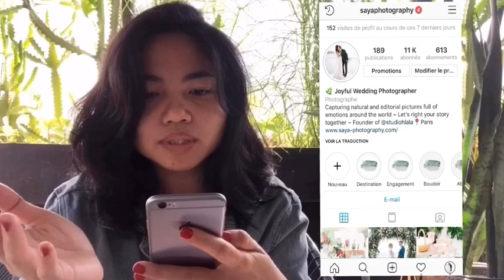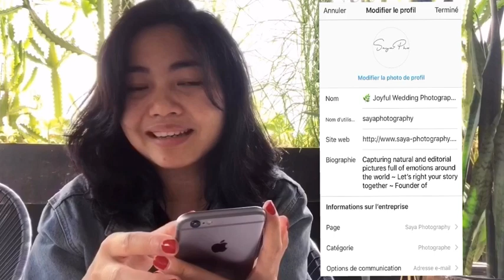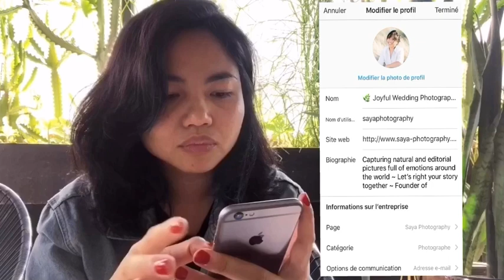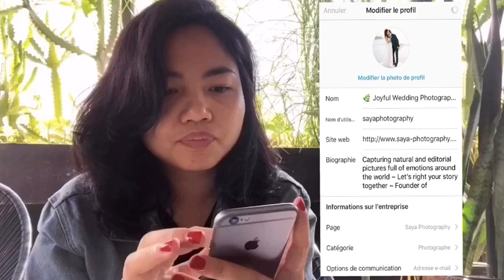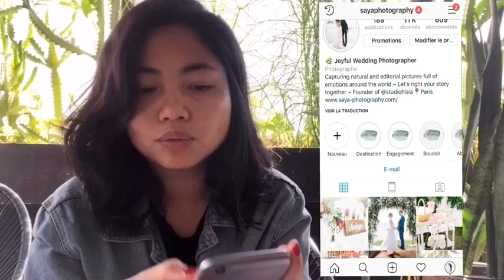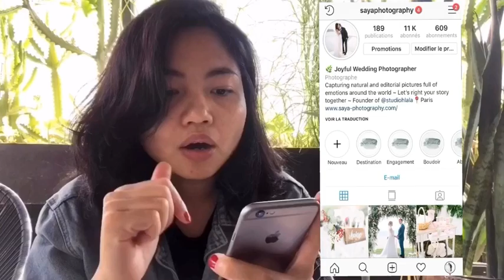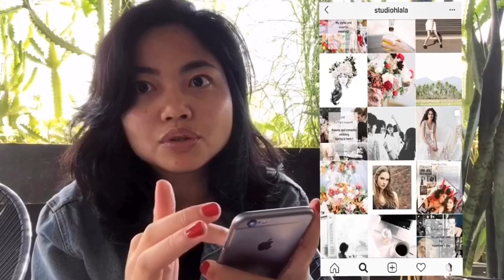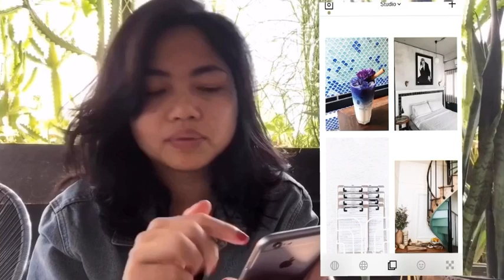👩🏻‍💻INSTAGRAM 4 ASTUCES ll COMMENT OPTIMISER SON COMPTE INSTAGRAM 👩🏻‍💻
INSTAGRAM TIPS ll HOW TO
Comment optimiser son compte

4 Conseils pour obtimiser son compte instagram et commencer sur ce réseau social avec de bonnes bases. Des erreurs à éviter et des techniques simples à mettre en place pour gagner en visibilité.

▹ HOTEL : The Mustang Nero